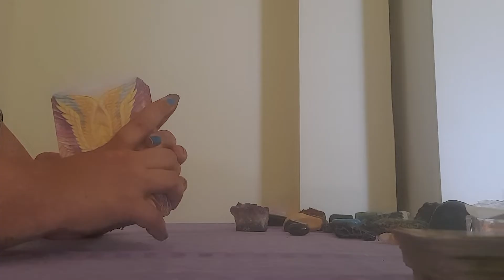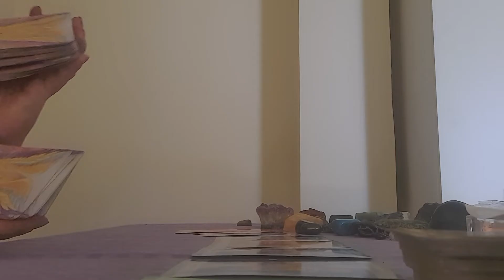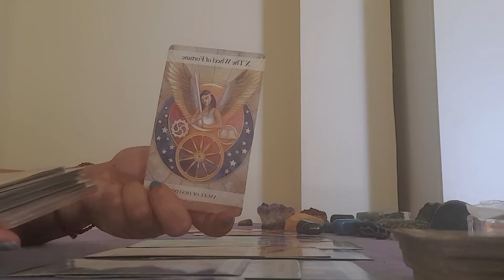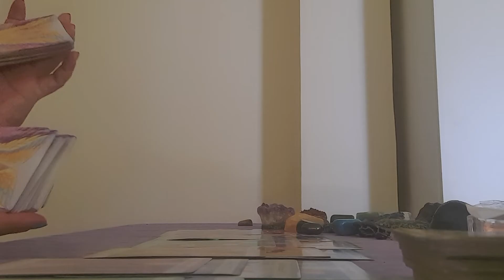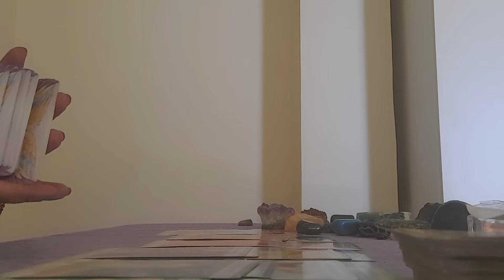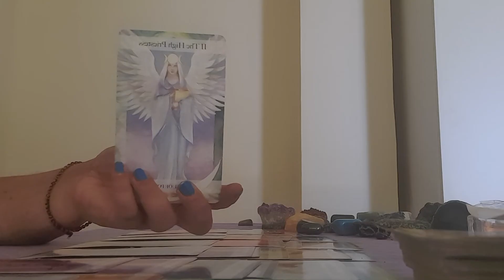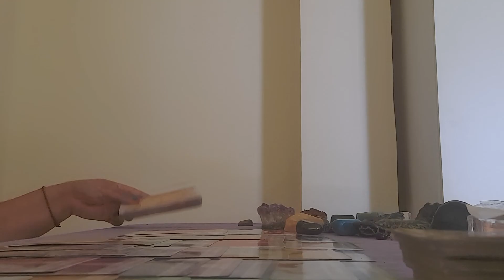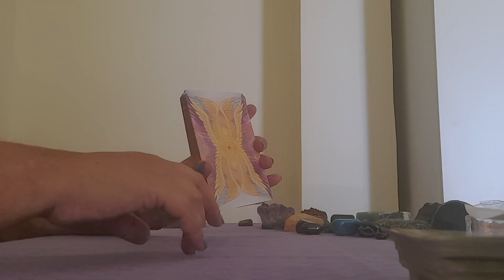♉ Taurus ♉ Who is secretly watching you and why... Their intentions towards you... (Timeless)